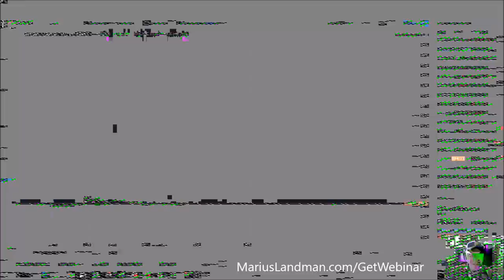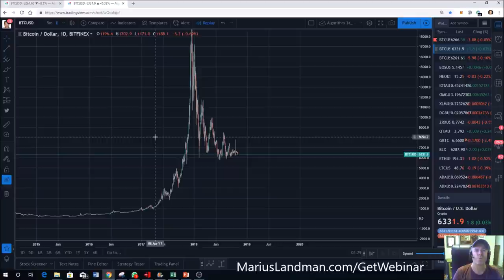Bitcoin Spike by Year Movie and sound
Spectacular and breathtaking events are about to happen and this will push Bitcoin and ALT coins way past their all time high. Join our Private Bitcoin Webinars and we will give you a glimpse what is to come...